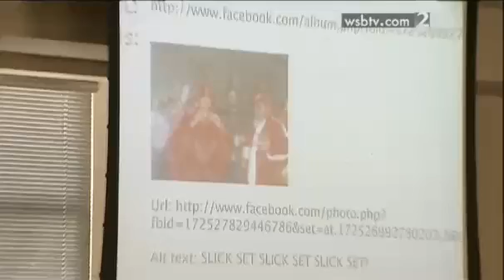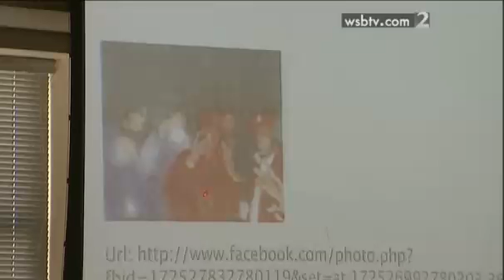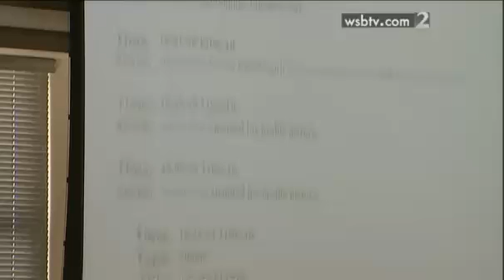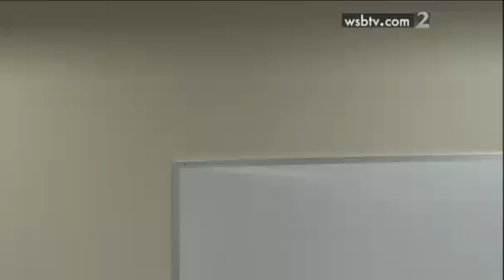Jamie Hood Trial Day 16 Part 6 07/14/15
Jamie Hood is charged with capital murder in the 2011 death of Athens police officer Elmer “Buddy” Christian. Officer Tony Howard was wounded in the shooting.